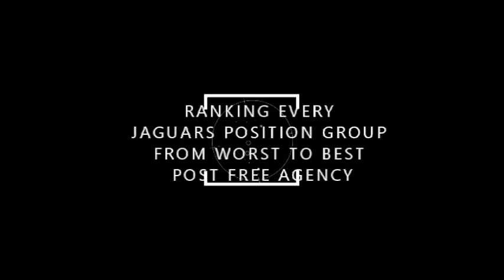RANKING Every JAGUARS POSITION Group From WORST To BEST POST Free Agency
In this video Treeb from Treeb talks Ranking every Jaguars position group from worst to best post free agency.
BigJreport.com
Like me on facebook
PSN:bortlekombat5